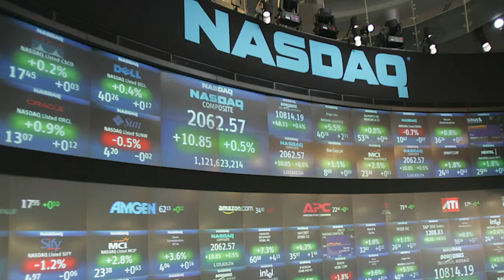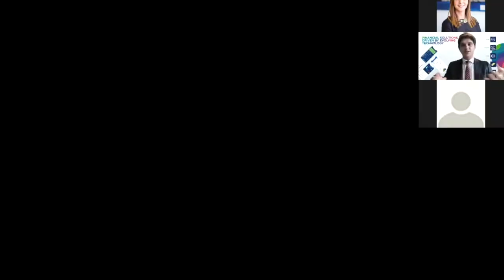The history of fintech w/ Luke Forrest, head of Fintech at London City Fintech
Luke Forrest talks about the History of Fintech and how it is changing the financial world.